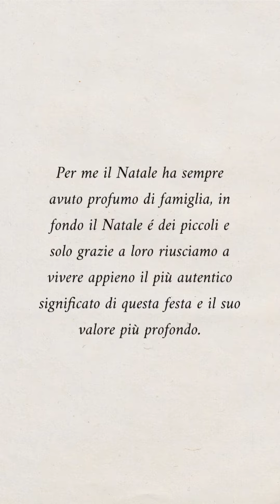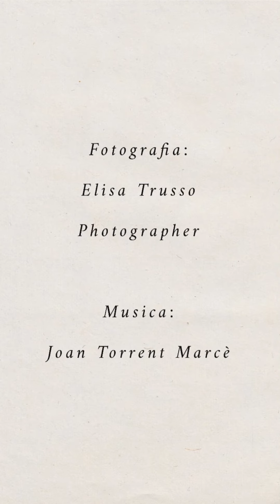Sii Presente 3.Crea un Ricordo Magico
I bambini sono parte fondamentale e pura essenza del Natale e vedere il mondo con i loro occhi è un regalo che dobbiamo a noi stessi e che possiamo fare a chi amiamo!
Dona un Ricordo eterno in un piccolo angolo Magico, attraverso una fotografia sincera e spontanea! Molti fotografi in questo periodo allestiscono set natalizi destinati ai bambini, ma perché non regalare un momento così ad un’intera famiglia o anche solo ad un adulto?
T𝒶𝓃𝒾𝒶 C𝑜𝓈𝓉𝒶𝓃𝓉𝒾𝓃𝑜⁠
Fᴜʟʟ Sᴇʀᴠɪᴄᴇ Wᴇᴅᴅɪɴɢ Pʟᴀɴɴᴇʀ ɪɴ Sɪᴄɪʟʏ⁠